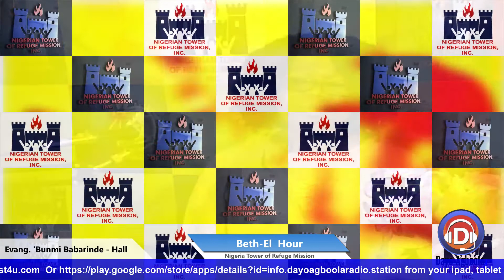Evang Bunmi Babarinde Hall on Beth El Hour 050420